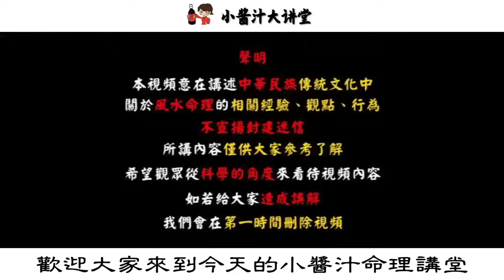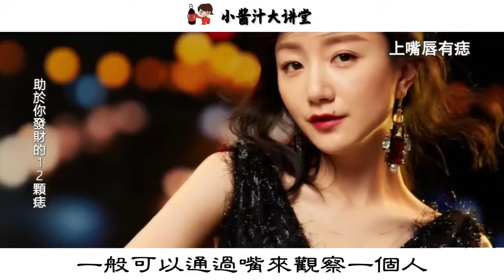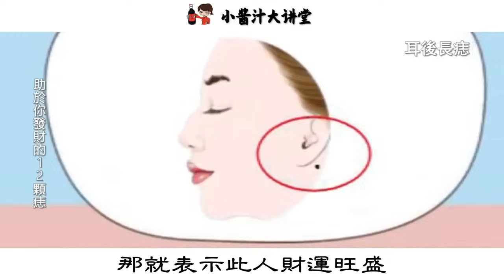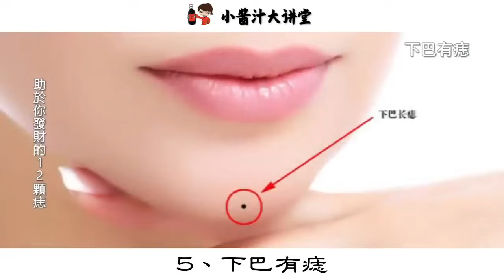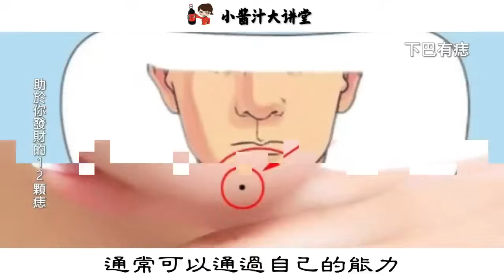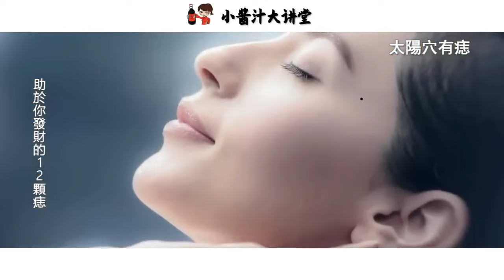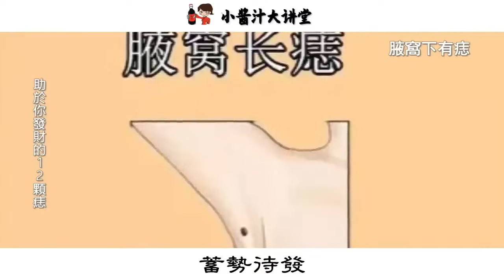臉上4顆「旺財」吉痣，只要擁有一顆，一輩子財權不愁富貴滿家#生活小醬汁